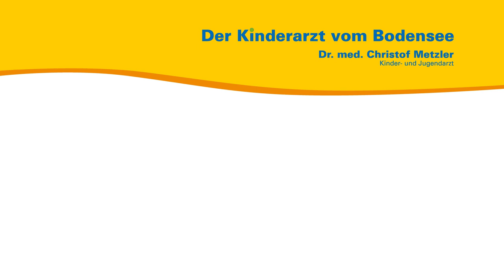Breizufütterung - Beikost bei Kindern- Der Kinderarzt vom Bodensee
Aus seiner persönlichen und seiner Sprechstundenerfahrung heraus spricht der Kinder- und Jugendarzt Dr. med. Christof Metzler über Breizufütterung. Er erklärt, ab wann Sie zum Stillen dazu beginnen können Brei zu geben.